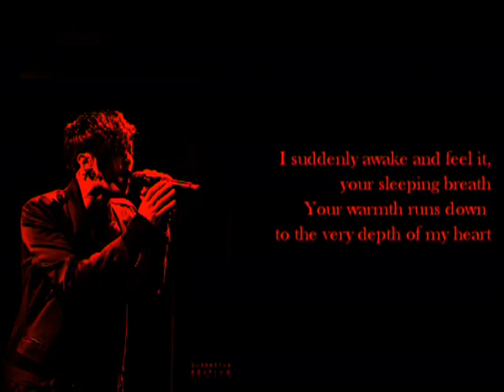[ENG SUB] Park Jung Min | ROMEO - IV. The Thirst (ROMEO Sound Story)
Park Jung Min 'ROMEO' Tonight's The Night Limited Edition - IV. The Thirst (ROMEO Sound Story) English Subs
Eng Subbed by immorTal TS Sri Lanka